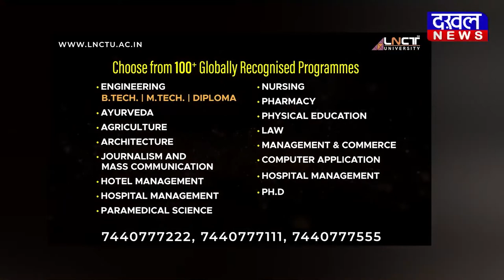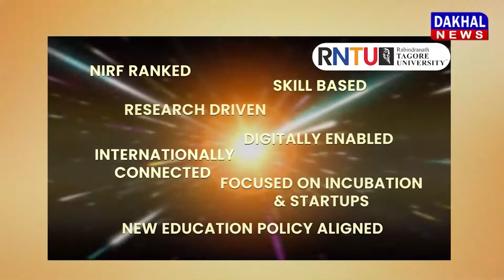DAKHAL NEWS छुटभैया बीजेपी नेताओं की सत्ता के धौंस की तीन तस्वीरें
छुटभैया बीजेपी नेताओं  की  सत्ता के धौंस की तीन तस्वीरें
कहीं परिवहन अधिकारी से भिड़े ,तो कहीं मंत्री की धौंस
रोड की मांग पर बीजेपी नेता शशिकांत गुर्जर ने दी गलियां